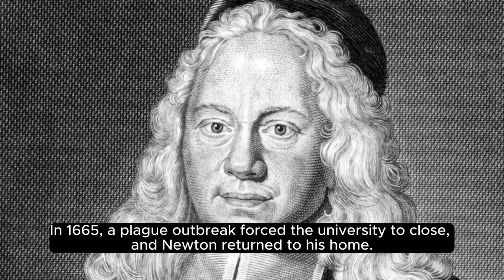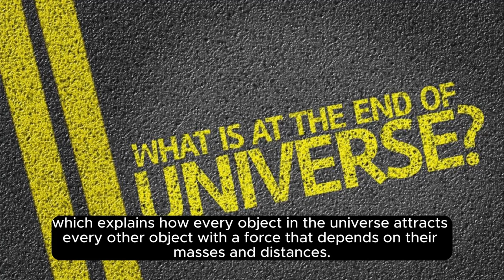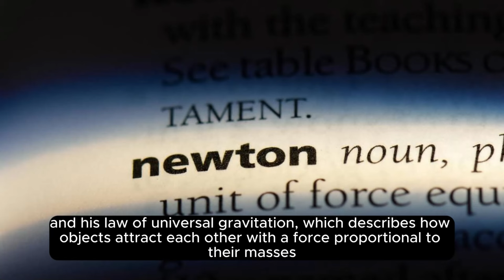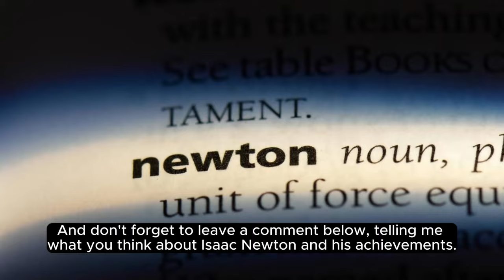Isaac Newton The Genius Who Discovered Gravity and Calculus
Isaac Newton, the genius who discovered gravity and calculus. Newton was born in 1643 in England. He loved math and physics. He studied at Cambridge University, where he learned from modern philosophers and made his own discoveries. When a plague closed the university, Newton went back to his home. There, he invented a new telescope, split white light into colors, and figured out how objects attract each other with a force that depends on their masses and distances.